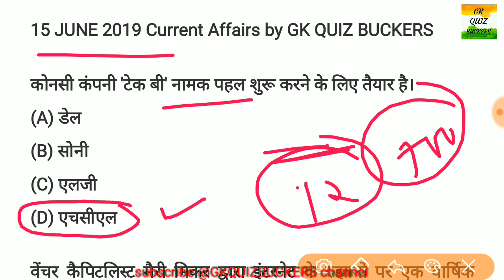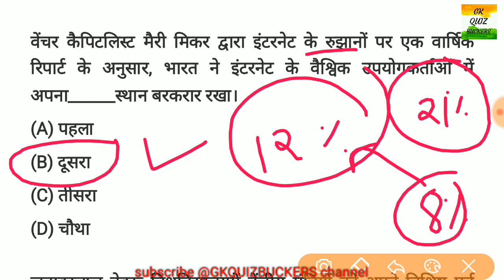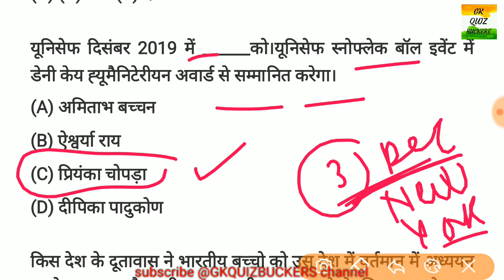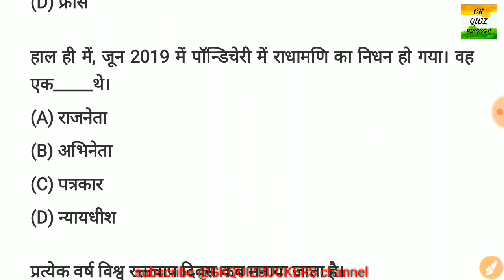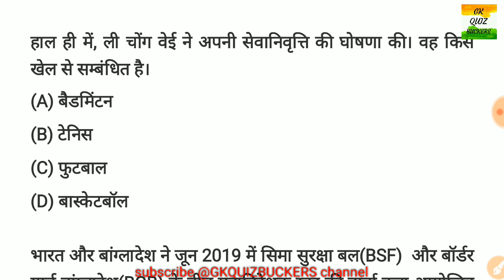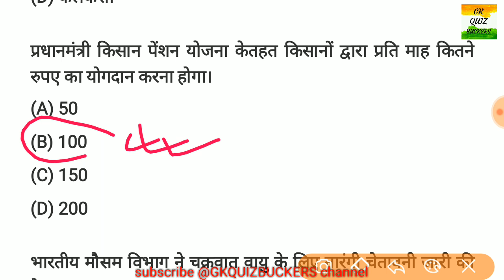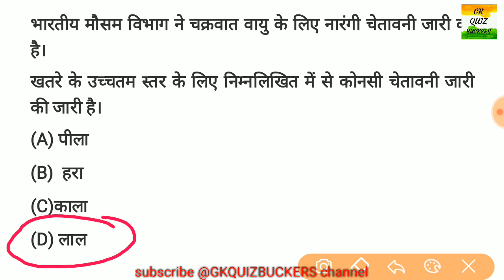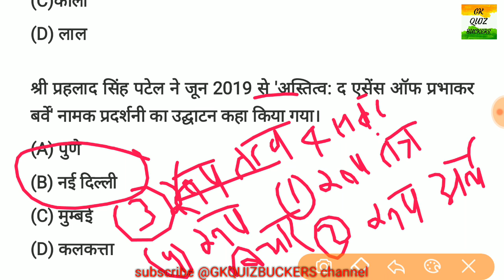15 JUNE 2019 CURRENT AFFAIRS | GK QUIZ BUCKERS